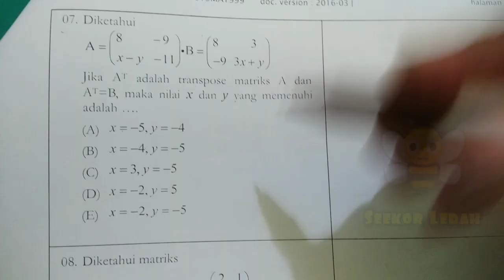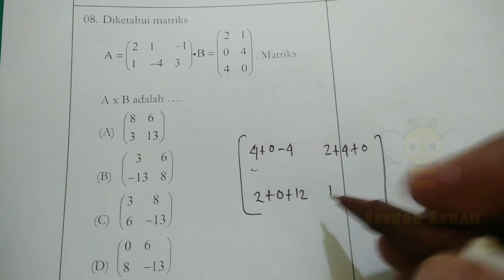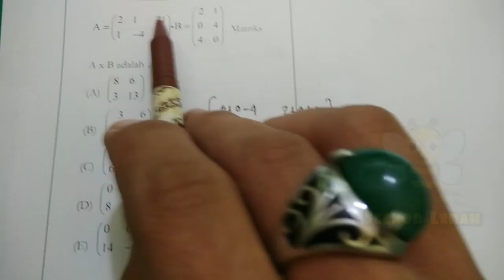PEMBAHASAN UNBK SMK | TRANSPOSE MATRIKS | PERKALIAN MATRIKS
Jika At adalah transpose matriks A dan At = B maka nilai x dan y yang memenuhi adalah ...

Perkalian matriks A x B adalah .